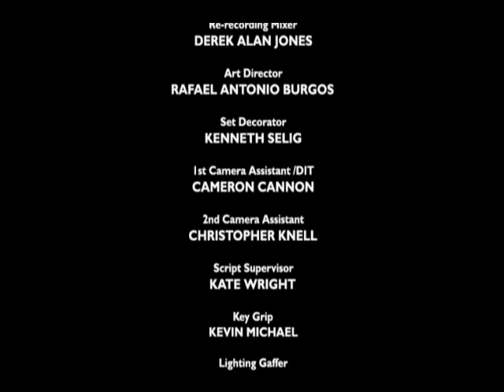Wendie Malick in Waiting For Yvette directed by Justin Ross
Winner of an Audience Favorite nod at The Palm Springs International Festival of Short Films and LOGO channel viewer favorite. Wendie Malick stars as Yvette, who is on the brink of making the biggest decision of her life. When Yvette confides in her quirky circle of friends she makes an unexpected discovery.